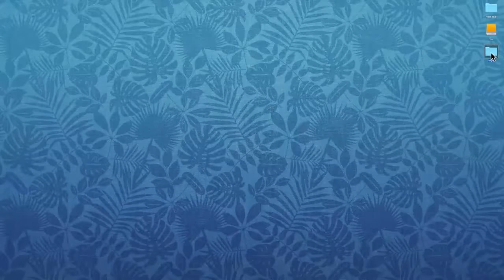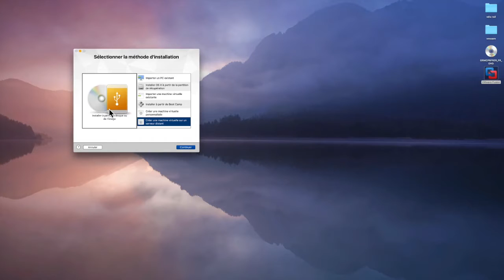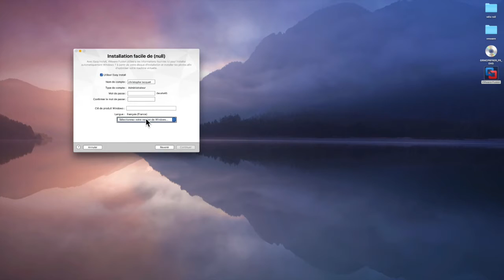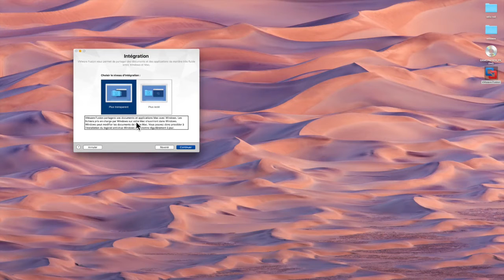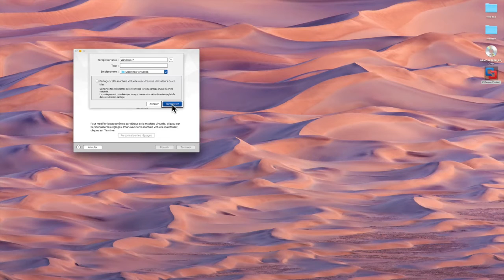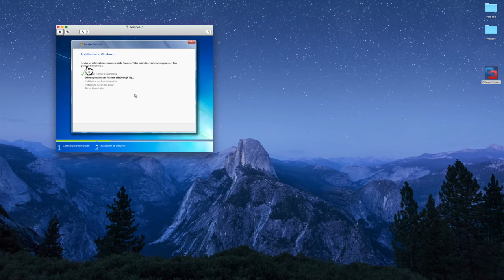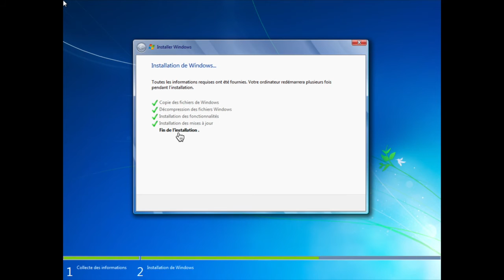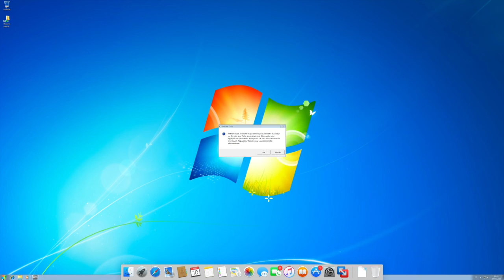Tuto Télécharger et Installer Windows parfaitement sur Mac via VMware Fusion 8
Salut à tous, je vous présente le logiciel VMware Fusion 8 qui permets d'installer Windows sur n'importe quel Mc l'installation est très simple  et  s'effectue  en moins de 20 minutes vous avez donc un Windows sur votre Mac avec toutes ces fonctionnalités.
Je vais ensuite de Windows 7 faire la mise à jour À Windows 10
Pour vous montrer l'accessibilité.
Merci à vous de Monsieur sur ma chaîne et à très bientôt.